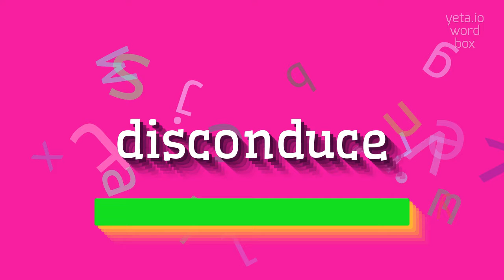How to say "disconduce"! (High Quality Voices)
Watch in this video how to say and pronounce "disconduce"!